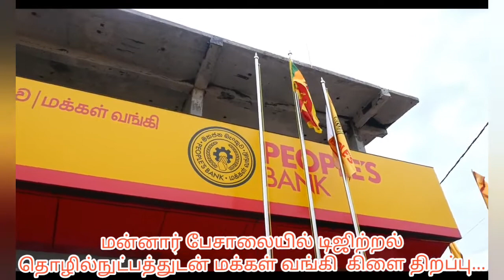மன்னார் பேசாலையில் டிஜிற்றல் தொழில் நுற்பத்துடன் மக்கள் வங்கியின் கிளை திறந்து வைப்பு....